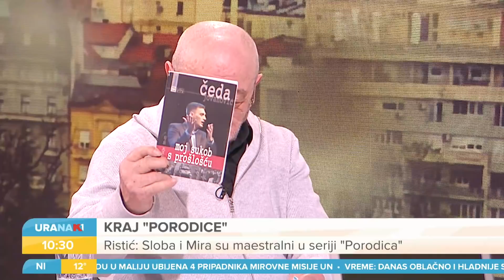URANAK1 | Mediji tokom hapšenja Miloševića i "Porodica" | Nenad Ristić | Aleksandar Crkvenjakov